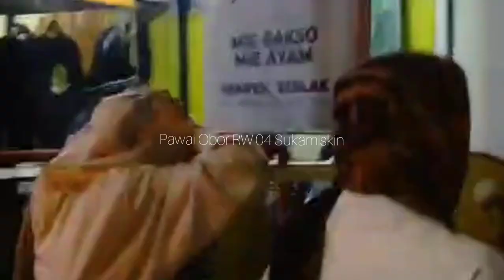Pawai Obor RW 04 Sukamiskin Sambut Tahun Baru Islam 1446 H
Pawai Obor RW 04 Sukamiskin menyambut Tahun Baru Islam 1446 H pada Sabtu, 6 Juli 2024 Malam.